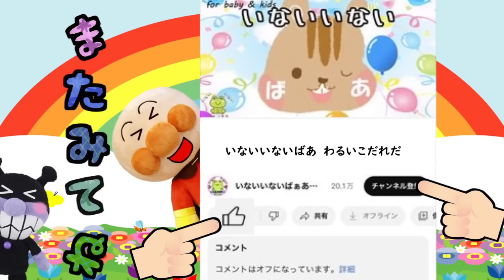アンパンマン 知らない人にご用心！！ いやだいやだのわるいこだれだ！？ 誘拐 防犯 躾 生活習慣 知育 ルール 子どもの安全 子供が喜ぶ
知らない人にはついていっちゃダメだよ‥。
そいつの正体は不気味な黒いおばけだから‥。

アンパンマンの仲間たちが違うキャラクターになっちゃった‥！！ アンパンマンのあべこべ王国の戦い！！

素材協力
素材good